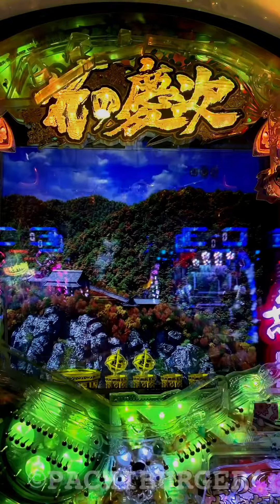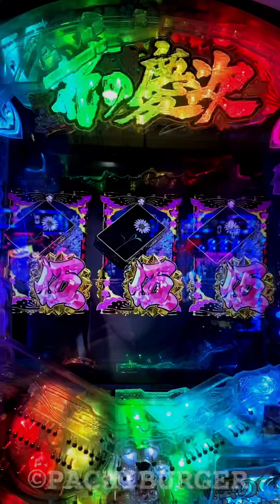天下無双ランプ煽りで赤襖！あっという間に決着⁉︎ CR 花の慶次X 雲のかなたに ライトミドル 129ver.【縦長動画】【スマホ】【ニューギン】